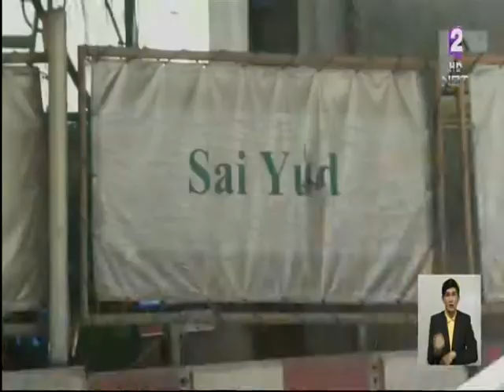ข่าวเที่ยง รองผู้ว่า กทม.ติดตามแก้ปัญหาระบบระบายน้ำจุดก่อสร้างรถไฟฟ้า 01/07/2018 12:36